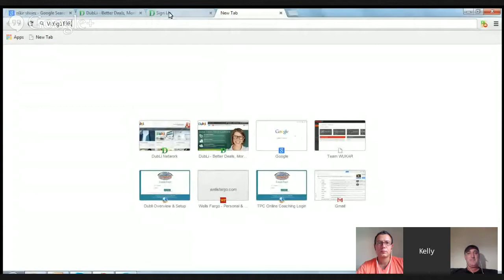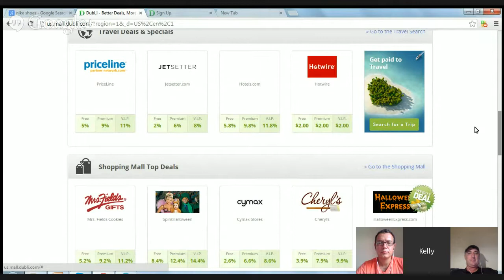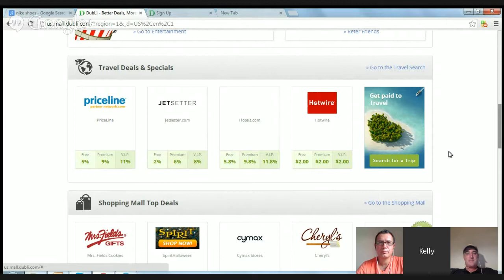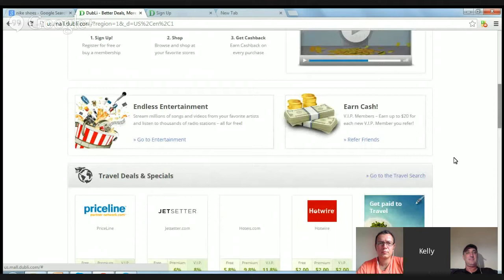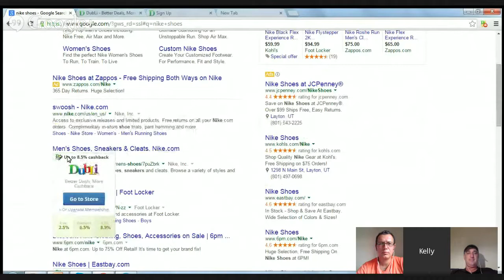Learn how you can be a part of the most amazing business project we have ever been involved with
Have you ever wanted to be on an amazing team that really cares and actually helps you to be successful?

Well look no more my friend, you have found a team with heart, passion and commitment to all it's team members success.

Hi our names are John and Linda and we’re here to help you reach your dreams and goals through online marketing and a laptop lifestyle.

In this video you will see why we are so passionate about this great business and how it ticks all the boxes for your online success.

So come and join with us and together we can make your dreams come true..

If you are ready to start working from home and would like to join with us and our team go and we will send you more information on how you can get involved.

Looking forward to you joining with us in this exciting Home based business opportunity.